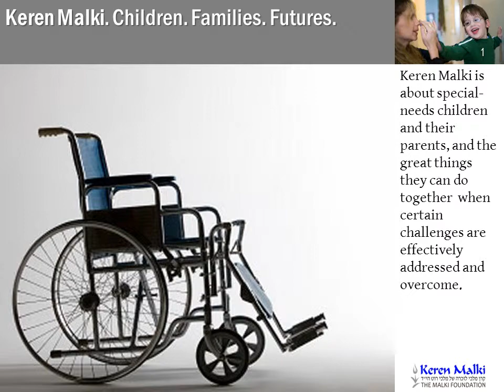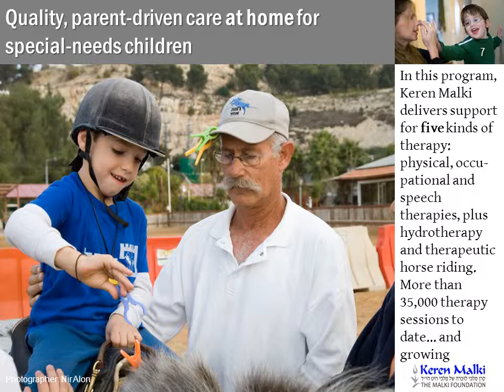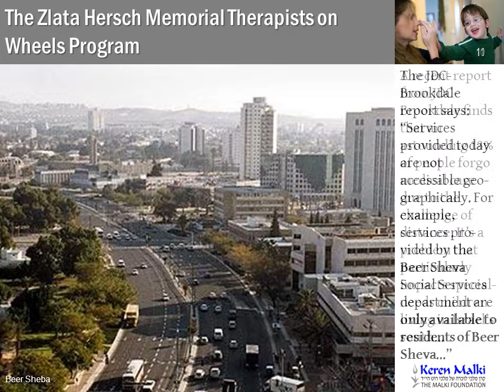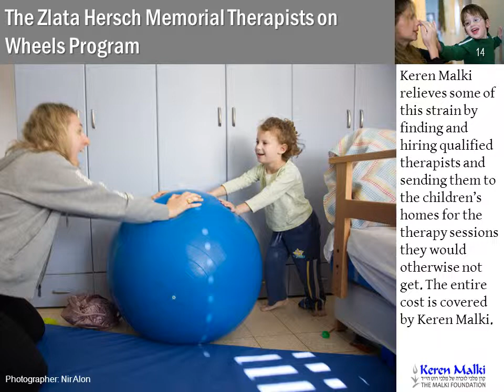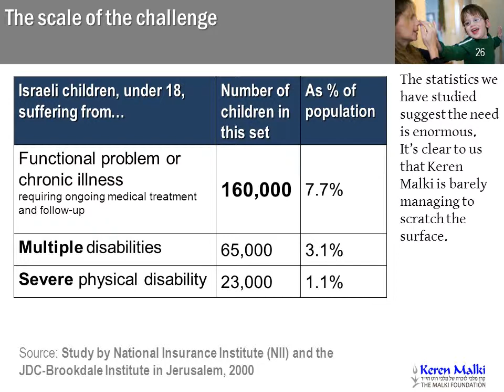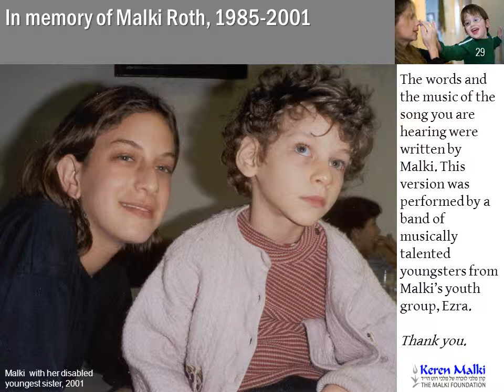Keren Malki Overview 2012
An overview - no words, just some text and some music - of the work of Keren Malki
THE MISSION of the Malki Foundation (in Hebrew: Keren Malki) is to enable the families of special-needs children in Israel to choose home care. We are an Israel-based, non-political voluntary not-for-profit organization providing support and help without any regard for the religious or national background of the family. Keren Malki is focused on empowerment, allowing families from every segment of Israeli society to provide quality home-care for their special-needs child the way they believe it ought to be provided.
WE EMPOWER those families in three ways: by long-term lending, free-of-charge, of home-care equipment; by granting the funds needed so their child can receive the para-medical therapeutic care that benefits their child and that the families themselves select. And for families in Israel's northern and southern peripheries, we provide a unique service: the Zlata Hersch Memorial Therapists on Wheels Program.